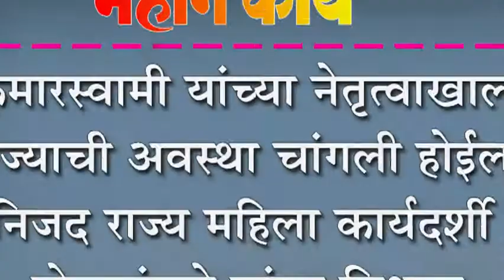कुमारस्वामी यांच्या नेतृत्वाखाली राज्याची अवस्था चांगली होईल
कुमारस्वामी यांच्या नेतृत्वाखाली राज्याची अवस्था चांगली होईल : निजद राज्य महिला कार्यदर्शी होनकांबळे यांचा विश्वास